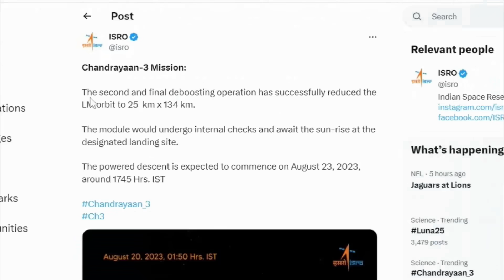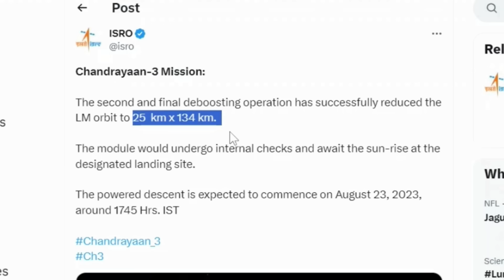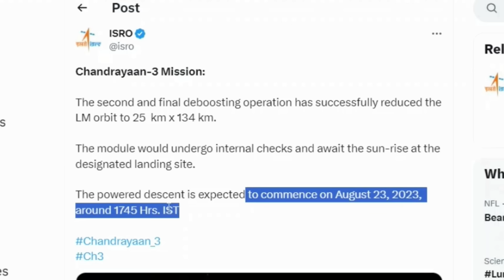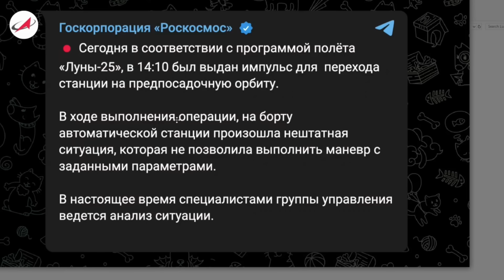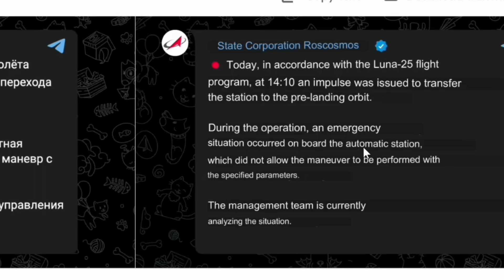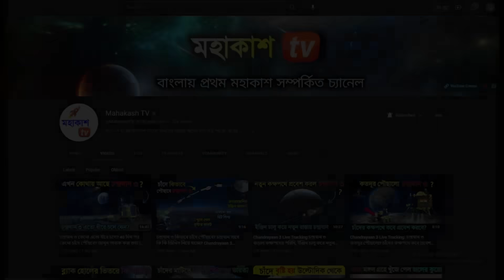বিশাল বিপদে পড়েছে রাশিয়ার লুনা ২৫, অন্যদিকে চাঁদের কাছে পৌঁছে গেল চন্দ্রযান ৩ | Chandrayaan 3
বিশাল বিপদে পড়েছে রাশিয়ার লুনা ২৫, অন্যদিকে চাঁদের কাছে পৌঁছে গেল চন্দ্রযান ৩ | Chandrayaan 3 vs Luna 25